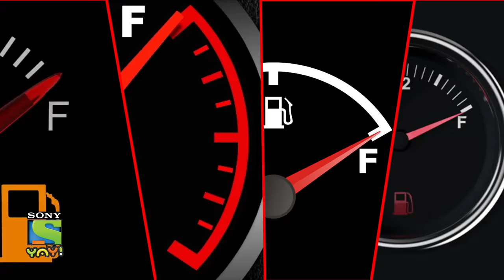ड्रैगन कार का झोल | Adventures of Kicko & Super Speedo | Moral stories for kids